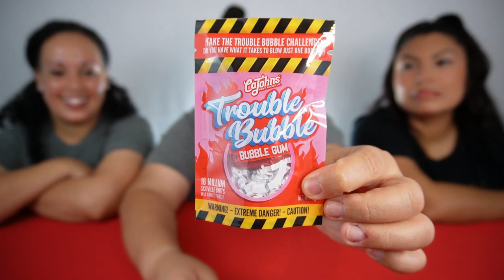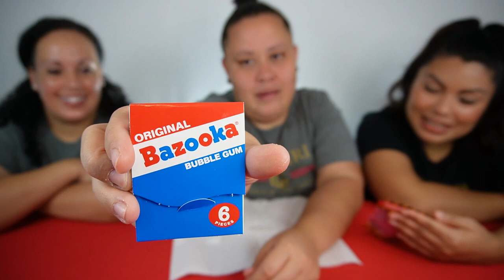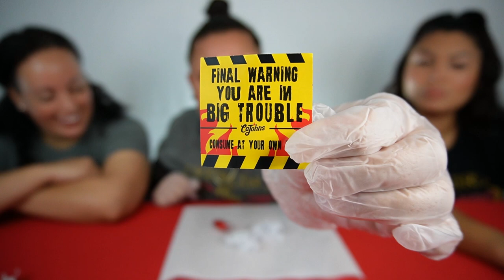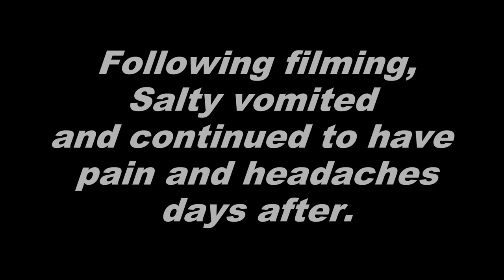TROUBLE BUBBLE GUM CHALLENGE | 16 MILLION SHU